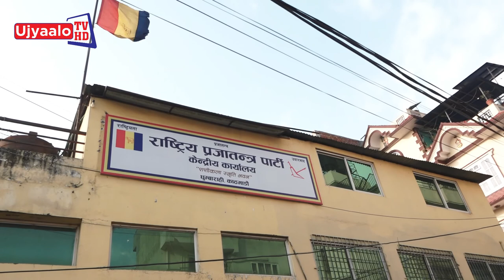राप्रपा | Ujyaalo TV HD